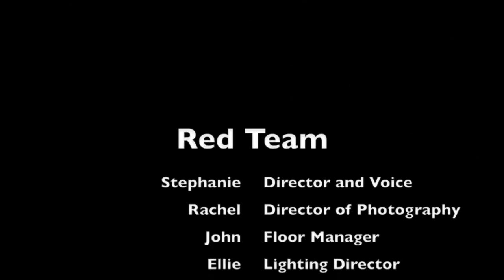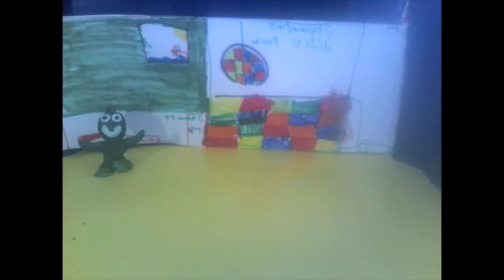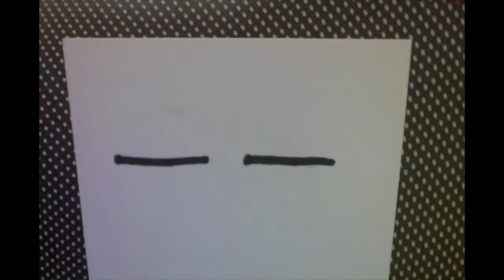McLean Project for the Arts. MPA Claymation Summer Camp 2014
With Barbara Januszkiewicz, Hannah Rose and Camile.